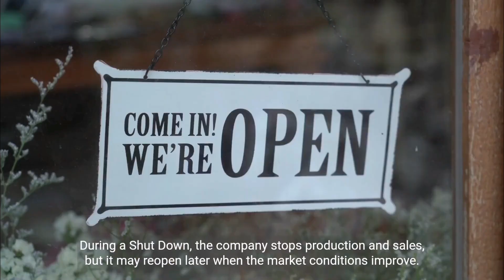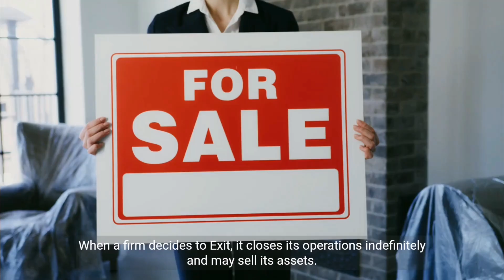Understanding Shut Down and Exit in Microeconomics and Business Strategy